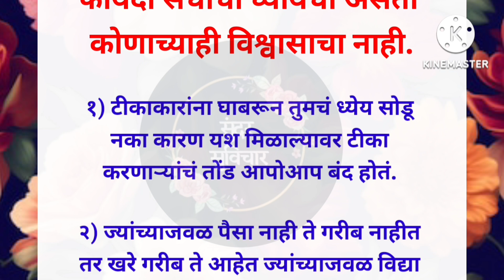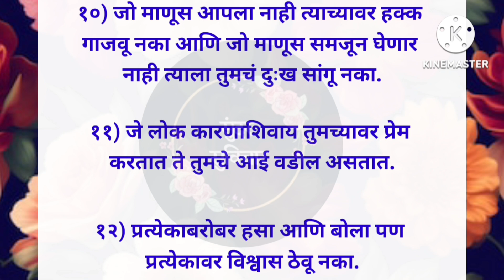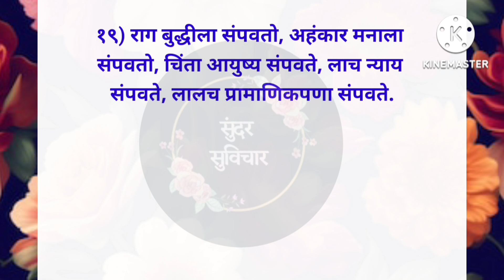फायदा संधीचा घ्यायचा असतो विश्वासाचा नाही.